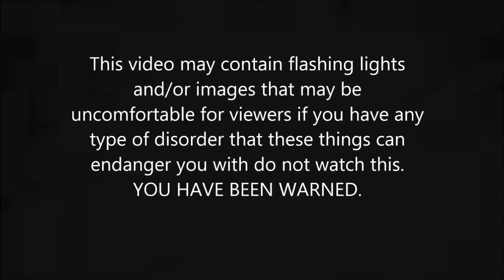Spooky's House of Jump Scares Part 3 Weird Spider Thing!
SCARY SPIDER THING COMES OUT OF NO WHERE.
If you want to play this game here is the